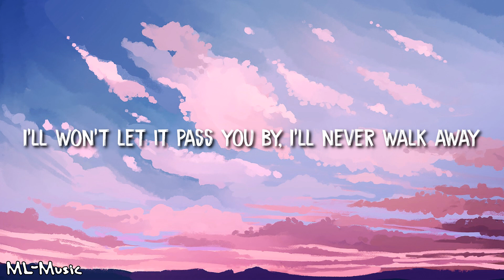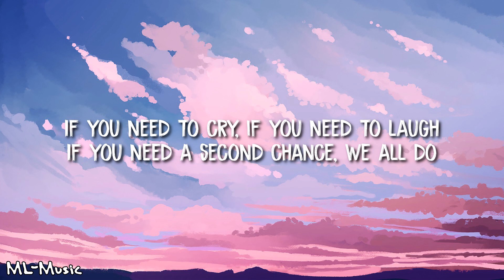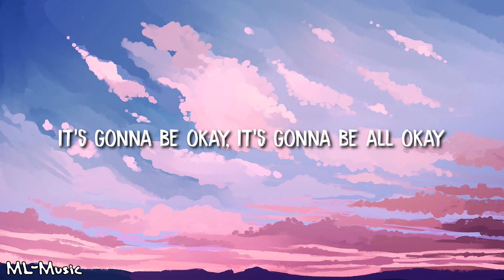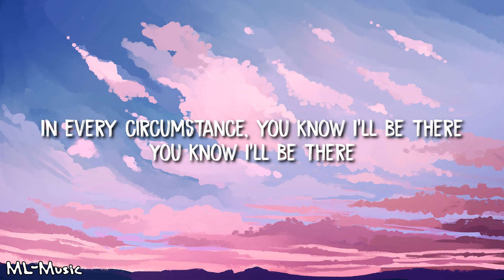There For You - SVRCINA {LYRICS}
Hi guys! Enjoy this lyrics video of this beautiful song by SVRCINA! :)